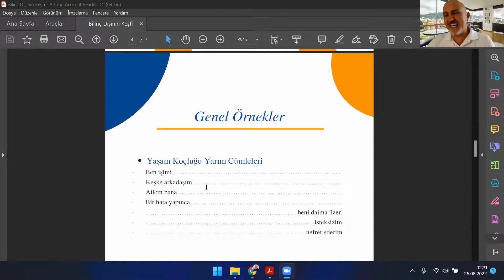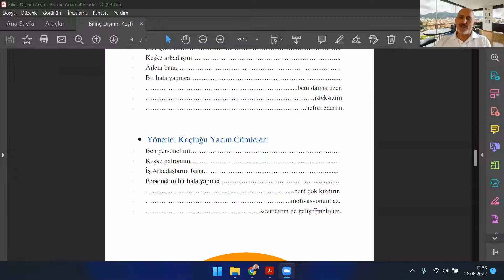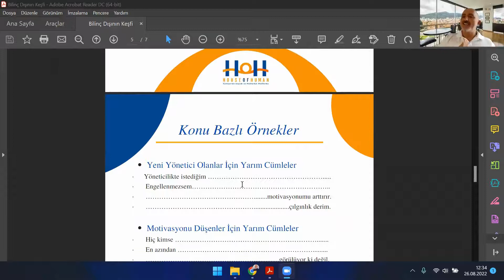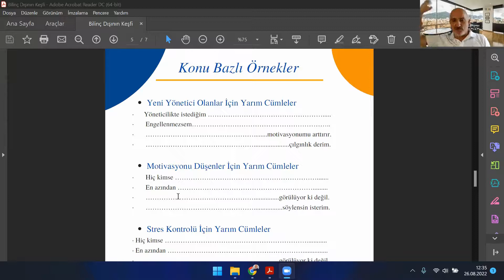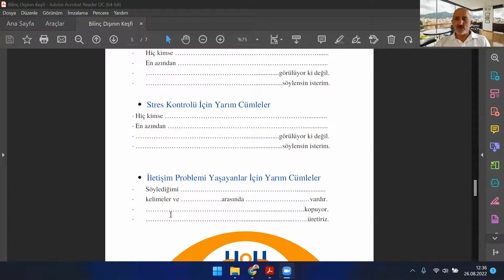Kadir Akhan – Bilinç Dışının Keşfi Koçluk Aracı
Dr. Umut Ahmet Tarakcı’nın Koçluk Araçları kitabında 6. Araç olarak yer alan; Bilinç Dışının Keşfi Koçluk  Aracının kullanım alanları, nasıl kullanılabileceği ve takibinde neler yapılması gerektiğine dair bilgiler alacağımız bir video ile karşınızdayız.